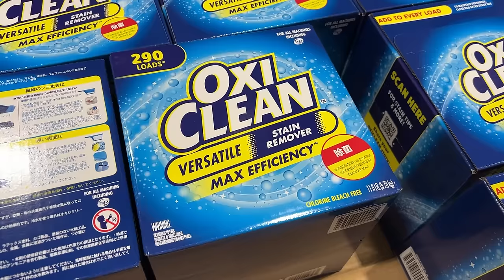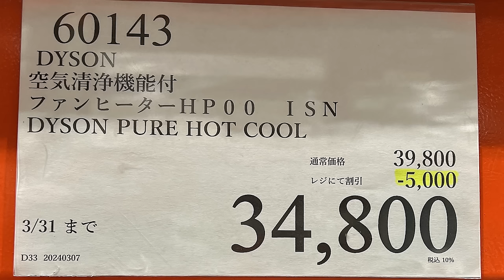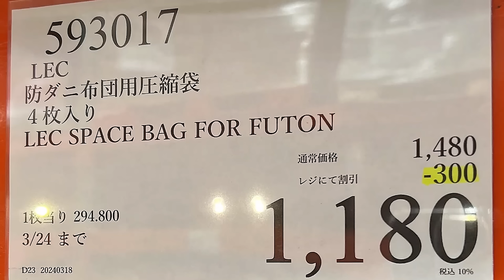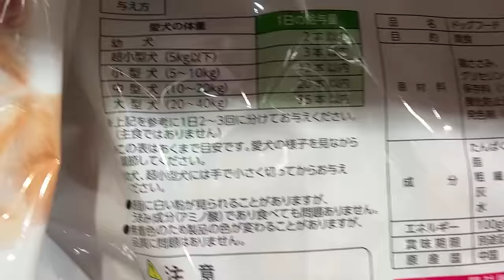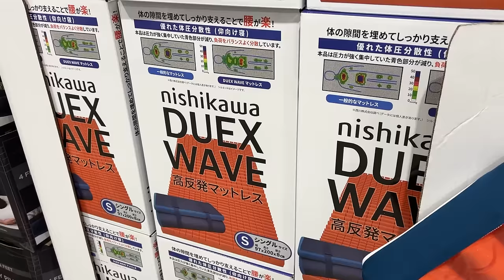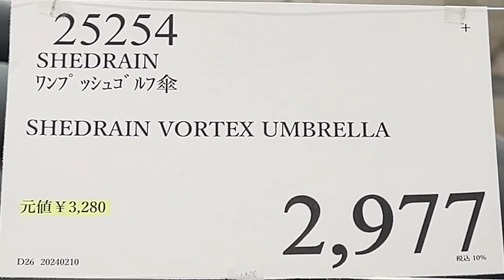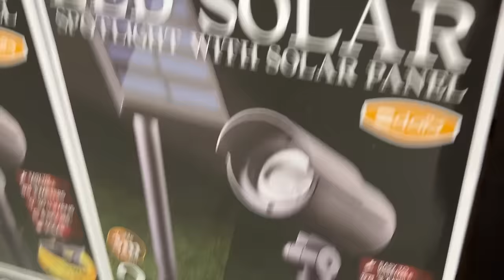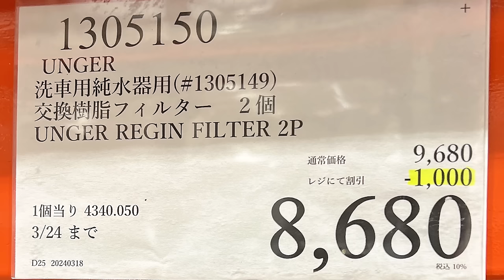【コストコセール情報】03月4週目-週末-後編 食品 生活用品 パン 肉 お菓子 キャンプ キッチン おすすめ 最新 クーポン 購入品